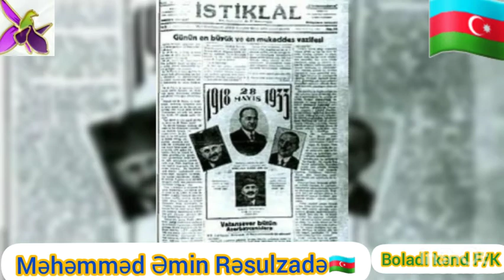BOLADİ 1-KƏND FOLKLOR KLUBU BU GÜN MƏHƏMMƏD ƏMİN RƏSULZADƏNİN ANADAN OLMASINDAN 137 İL KEÇİR🇦🇿